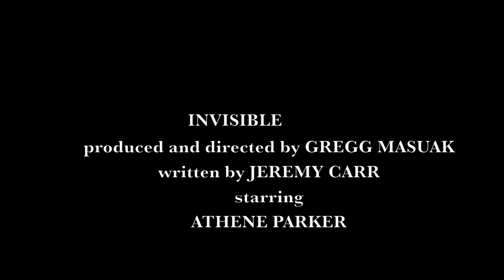INVISIBLEtrailer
1 minute trailer for short film INVISIBLE - Produced and Directed by Gregg Masuak, Written by Jeremy Carr, starring Athene Parker